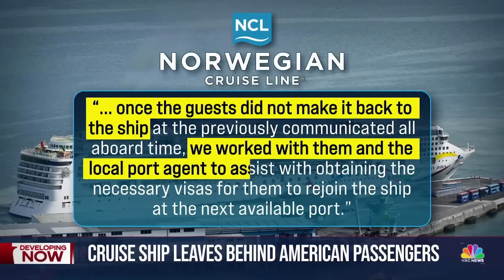Was This Cruise Line Wrong For Leaving Passengers Behind?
This pair of passengers was left behind on their cruise. Who's in the wrong here?